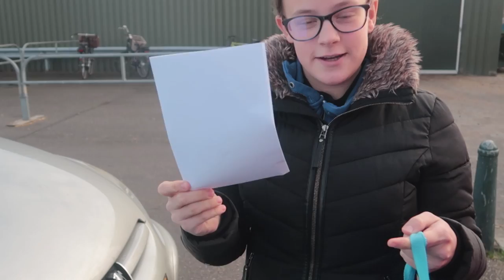Vriendinnetjes Bell en Henja * Hart voor Paarden *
We zijn terug van vakantie uit de Ardennen. Vriendinnetjes Bella en Henja staan gezellig samen te keuvelen. Tessa en Kim gaan samen een video opnemen. 1 Januari is altijd speel je spel, Tessa doet mee op Henja en Kim op Bella. Verona gaat wandelen met Rebecca en Rebecca verteld nog wat meer over de kreupelheid van Verona.

Ook post sturen? Dat kan naar:
Postbus 2024
3140BA MAASSLUIS

Kijk de nieuwe weekvlog!: "Weekvlog 7 december 2019"